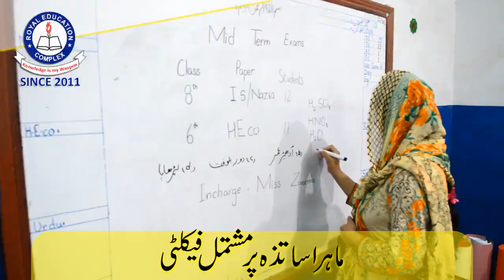Education | Royal Education Complex | School | Play Group To Metric | TV Advertisement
Royal Education Complex TVC 2016
Duration 1 Min.
Samundri Road, Faisalabad.